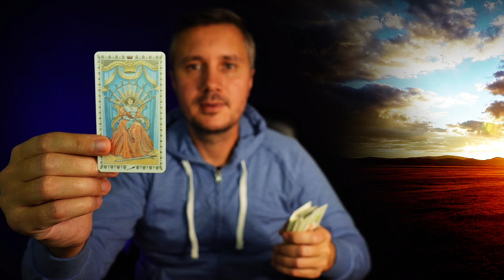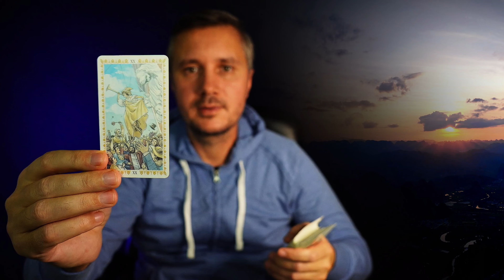A BOUQUET OF FLOWERS AND A BOX OF CHOCOLATES IS AN UNEXPECTED MEETING WITH A MAN OF DESTINY!💖😲✨Tarot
Prepare to delve into the world of Tarot, where mysteries unravel and truths reveal his role in your life. Embrace this moment with an open heart and allow yourself to revel in the wonders fate brings. 🔮🌟 TarotReading LoveTarot 🌟